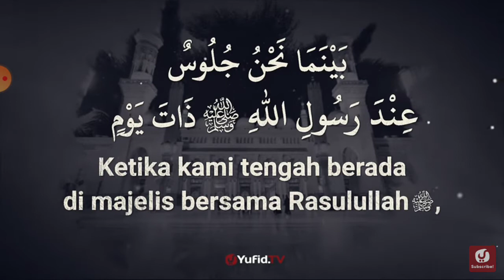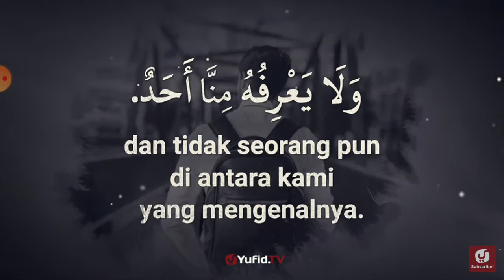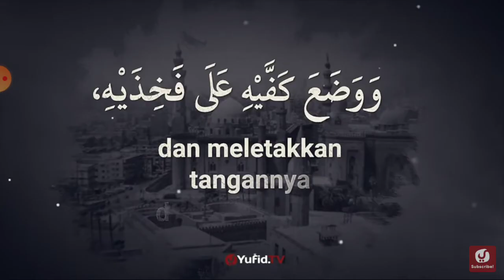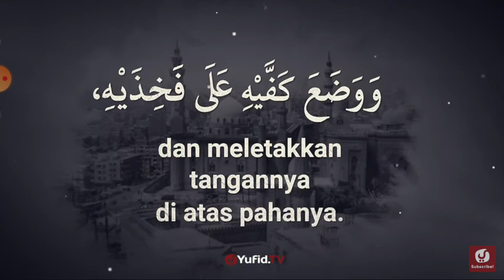(1) Hadits arbain ke 2 #2